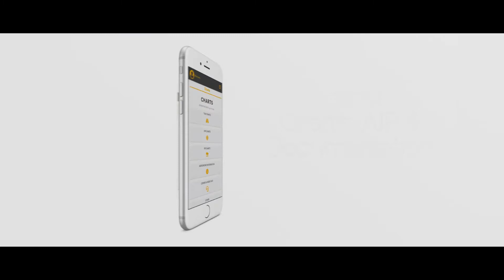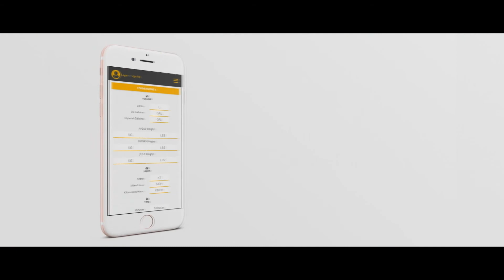Flying Malta Application V2.0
We are glad to share with you the all new Flying Malta App version 2.0.